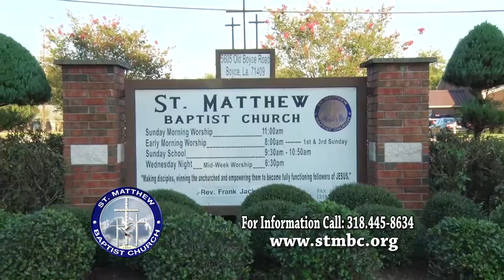What's In Store Friday - St. Matthews Baptist Church